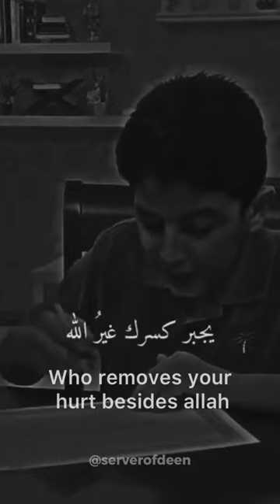Nasheed “‎اللہ ینادیک سحیرا” ♥️✨